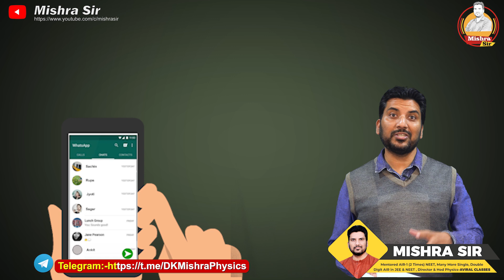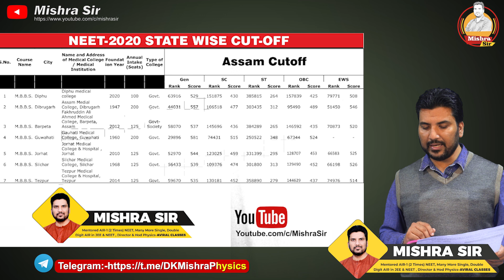Assam NEET 2021 Cut Off 2021 I MBBS from Govt Medical College Assam MCC Counseling NEET Latest News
Almora Medical College News
Uttarakhand Govt Medical Collage Fee, MBBS Fee, Updated Medical Collage fee, Haldwani Medical Collage fee, Rudrapur Medical College News.
Uttarakhand NEET Cut off 2021 I Expected NEET Cut-Off in Uttarakhand
IITB B.Tech.

Exclusive talk with IIT Bombay Graduate
Information about NEET2021, Information about IIT, JEE, MBBS, NEET Counseling,
Physics for JEE/NEET by a Faculty who mentored AIR 1-AIIMS, AIPMT 2 times AIR 29 JEE-M, AIR 73 JEE Ad

neet 2021
afmc pune
mishra sir
uttarakhand neet cut off 2021
neet
afmc interview
aviral classes
neet news
neet result
dk mishra
neet interview
neet up state cut off 2021
neet 2021 expected cut off uttarakhand
harish tak afmc
neet bihar cut off 2021
afmc vlog
haldwani medical college uttarakhand
neet 2021 marks vs rank
neet up cut off 2021
afmc status
gmc haldwani
kvpy
neet cutoff
iit bombay
iitb
jossa
neet 2021 cut off up state quota
neet cut off 2021 bihar
nta neet 2021 latest news today
uttarakhand cut off neet 2021
uttarakhand mbbs fees
afmc
neet 2022
afmc pune
mishra sir
neet
afmc interview
aviral classes
neet news
neet result
dk mishra
neet interview
neet up state cut off 2022
harish tak afmc
neet bihar cut off 2022